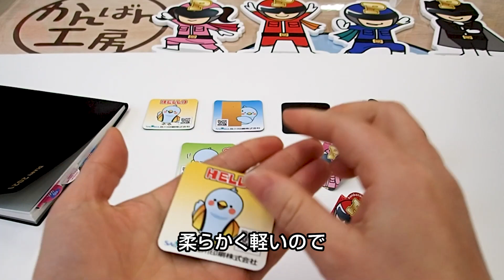オリジナルマグネットシート広告【かんばん工房】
「オリジナルマグネット」のご紹介です。
スト・ペットやお子様の写真などを印刷し、お好きな形にカットした「オリジナルマグネット
」を製作いたします。磁石という実用性がありますので、長期間ＰＲでき、ノベルティに最適です

「マグネットシート広告」は、最大サイズ10cm×10cmで作れます。特注サイズも対応可能です
厚みは約0.65mmで、磁力は弱めですが、やわらかく軽いので、貼る対象にキズが付きにくく安
全です。
薄くて軽いので、封筒に入れたり、名刺と一緒に渡すことも可能です。

ぜひ「オリジナルマグネット」をご活用ください！
詳細は、「かんばん工房　マグネット」で検索してください。
愛媛県、宇和島市吉田町で、自社生産しています。よろしくお願いいたします。

【かんばん工房】

〒799-3701　愛媛県宇和島市吉田町北小路乙19-2　佐川印刷株式会社 吉田工場
Sakawa Digital Printing Factory